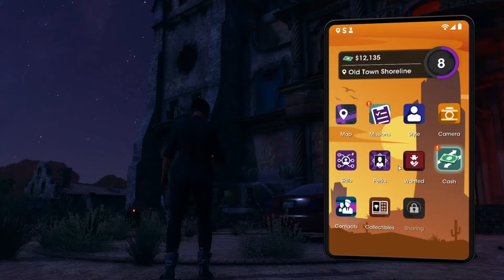SAINTS ROW Walkthrough Gameplay Part 8 - PC (FULL HD)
Saints Row 2022 Walkthrough Gameplay Part 7 includes a Saints Row Review and Story Campaign Mission 7 for Saints Row Reboot on PC. My Full Game Saints Row 2022 Walkthrough Gameplay will include a Review, Story Missions, Cut Scenes, Cinematics, All Campaign Missions, Bosses.

Saints Row is an action-adventure video game and reboot of the Saints Row series. Developed by Volition and published by Deep Silver, it is scheduled for release on August 23, 2022 for Microsoft Windows, PlayStation 4, PlayStation 5, Xbox One, Xbox Series X/S and Google Stadia.